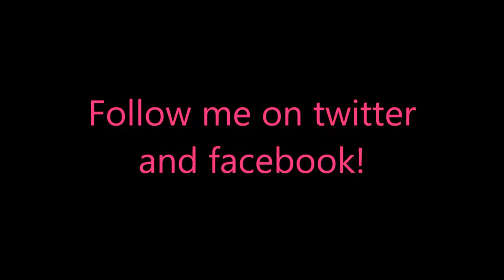Elven Legend 7: The New Generation Prof. Mode Level 3